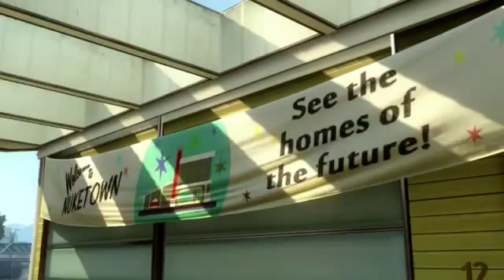Call of Duty Black Ops 2 Welcome to Nuketown 2025 Trailer